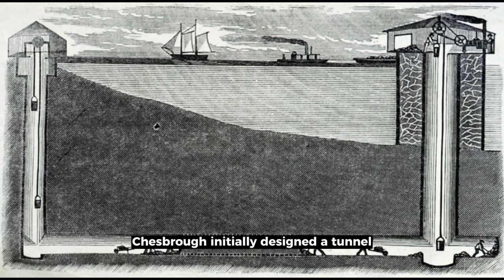Why the Chicago River Flows Backward!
Did you know that the Chicago River once flowed in the opposite direction? In the late 19th century, Chicago was one of the fastest-growing cities in the world, with a booming population of over 1.7 million people. However, the city's sewage flowed into Lake Michigan, the source of Chicago's drinking water, causing waterborne diseases like cholera and typhoid. To solve this problem, the city turned to engineer Ellis S. Chesbrough, designer of the city's sewer system. Chesbrough initially designed a tunnel to draw less-polluted water from offshore, but heavy rain soon rendered this solution ineffective. Chesbrough then proposed reversing the Chicago River's flow away from Lake Michigan by digging a lower ditch through the subcontinental divide. In 1892, workers began the laborious process of reversing the river's flow, which took eight years to complete. On January 2nd, 1900, the last dam was blown up, and the Chicago River flowed away from Lake Michigan for the first time. Chesbrough never saw the incredible feat of human engineering that he helped accomplish, but his plan saved the city and secured its prosperous future into the 20th century and beyond.